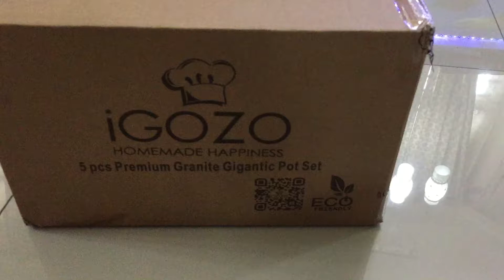Shopping iGozo Homemade Happiness from Germany 🇩🇪